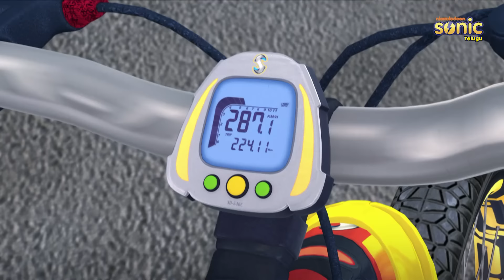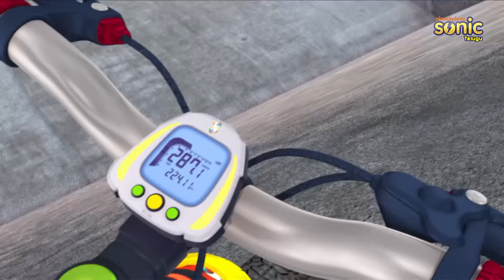శివ | గోల్డ్ ఇన్ ది డ్యామ్ | పూర్తి ఎపిసోడ్ | Gold In The Dam | Shiva Full Episode 6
శివ-గోల్డ్ ఇన్ ది డ్యామ్ పూర్తి ఎపిసోడ్ 6 | Gold In The Dam

shiva
గోల్డ్ ఇన్ ది డ్యామ్
Gold In The Dam
Shiva Full Episode 6
shiva cartoon for kids
shiva in telugu
shiva all episodes
kids videos in Telugu
rudra telugu cartoon video
telugu cartoon animated cartoon
cartoon
shiva ki super bike
shiva sonic gang telugu
shiva kids
shiva cartoon 2023 telugu valcano
shiva cartoon 2023
telugu shiva cartoon 2023 shiva telugu
shiva telugu cartoon
all new episodes of shiva
new episodes of shiva cartoon
new episode of shiva 2023
all new episode shiva cartoon
all new episode of shiva
new episodes of shiva in hindi